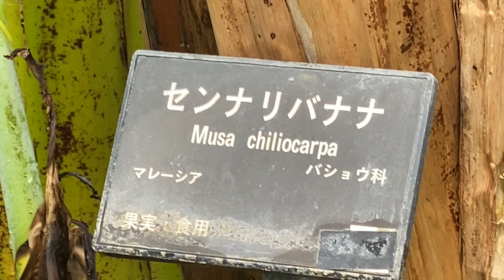Museum of nature garden.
Rich in greenery and nature.